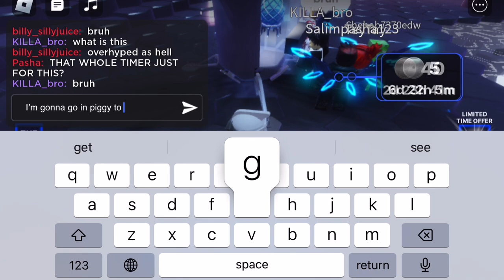ROBLOX THE HUNT (NEW PIGGY SKIN)